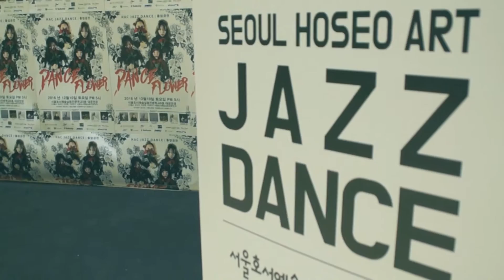16.12.10 재즈 졸업 발표회 스케치 영상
지난주 토요일!!
재즈댄스 전공 졸업 발표회가 있었습니다!
호서예전 재즈전공 학생들과
멋진 게스트분들까지!!
너무 멋진 발표회였습니다!!
발표회를 위해 많은 힘써주신
재즈댄스 어벤져스 교수님(하순미 교수님,이시현 교수님,최유리 교수님) 감사드립니다
15학번 재즈전공 학생들도 너무 고생 많았습니다!
재즈 졸업 발표회가 무사히 끝날 수 있도록 도와주신 모든 분들
그리고 관객분들 모두 감사합니다!
앞으로도 재즈댄스 전공의 멋진 모습 기대해봅니다!화이팅!